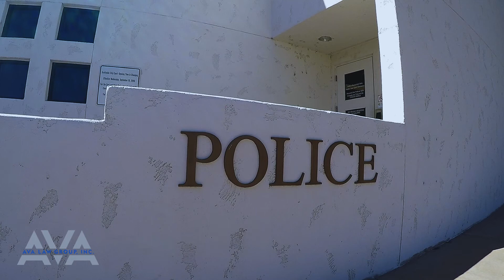California Police Sexual Assault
California legislature has passed a law that allows us to hold police officers and their departments accountable for sexual assault.

Call us toll free: 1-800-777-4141